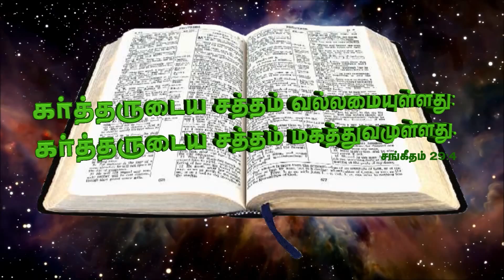PASTOR JEYASEELAN INTERVIEW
kalanthuraiyadal